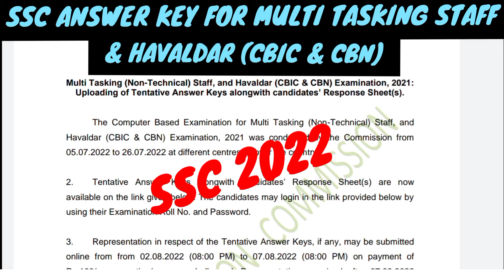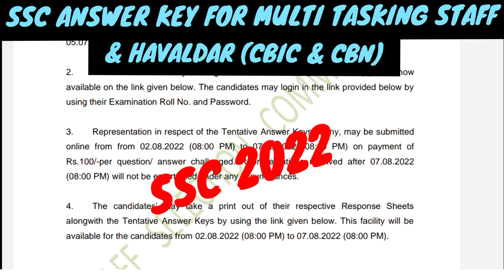SSC Answer Key Of Multi Tasking (Non-Technical) Staff, and Havaldar (CBIC & CBN) Examination, 2021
Multi Tasking (Non-Technical) Staff, and Havaldar (CBIC & CBN) Examination, 2021: Uploading of Tentative Answer Keys alongwith candidates’ Response Sheet(s)

BACKGROUND MUSIC 🎶 CREDIT :- Music by FASSounds from Pixabay